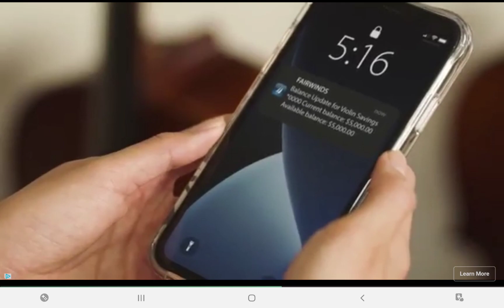lucky subscriber Hayden